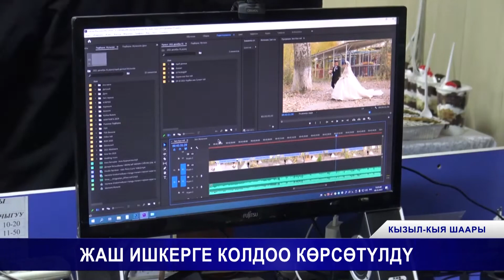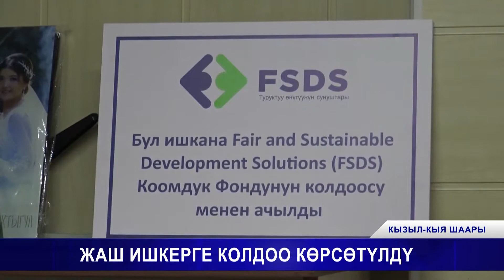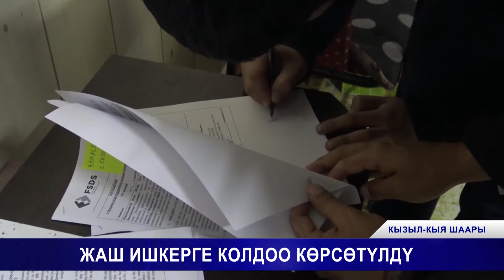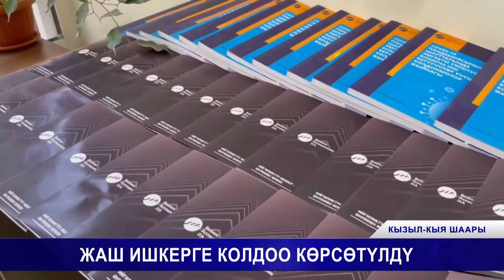ЖАШ ИШКЕРЛЕРГЕ КОЛДОО КӨРСӨТҮЛДҮ